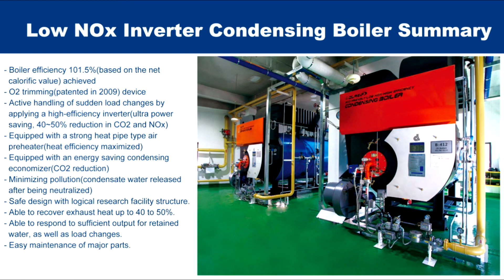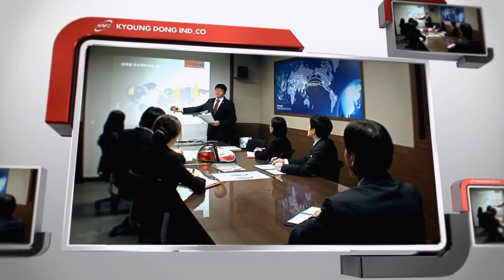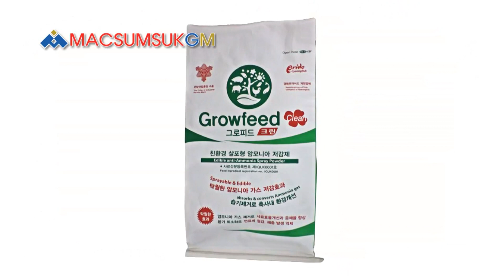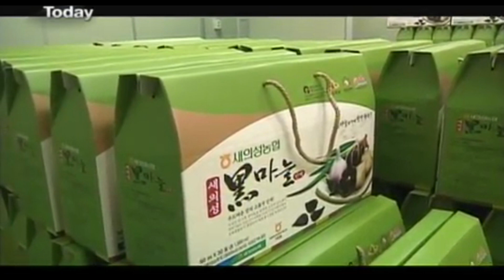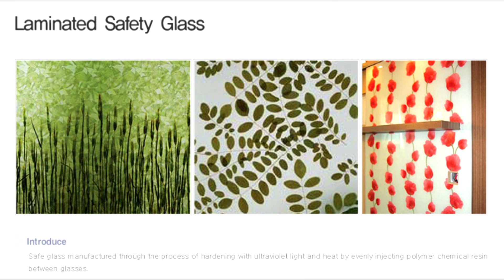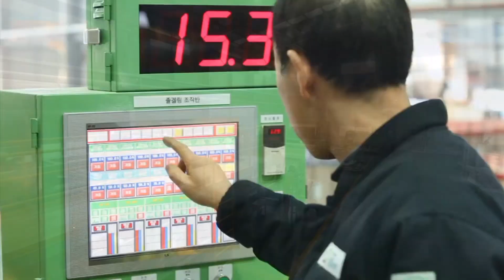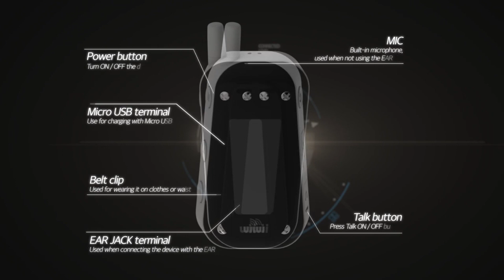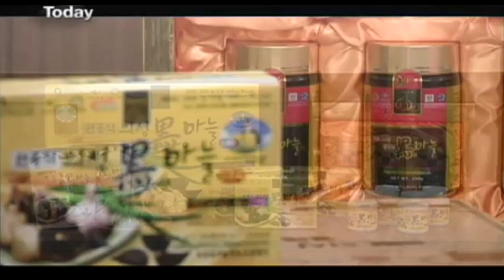2018 GYEONGBUK PRIDE PRODUCTS PHNOM PENH-GYEONGBUK TRADE DELEGATION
LETTER OF INVITATION
Dear Sir/Madam
We would like to invite you to join the
2018 GYEONGBUK PRIDE PRODUCTS
PHNOM PENH-GYEONGBUK TRADE DELEGATION
Gyeongbuk Pride Products consist of superior small & medium sized company`s products which have been guaranteed by the Province of Gyeongbuk. South Korea, and being supporting the global marketing and tasks related with the export and import business for intensive fostering by Gyeongbuk Pride Product Support Center (GPPS). The selected products are produced with high-quality and reliability.
2018 Gyeongbuk Pride Products Phnom Penh-Gyeongbuk Trade Delegation is organized by Gyeongsangbuk-do, Gyeongbuk Economic Promotion Agency (GEPA), and Gyeongbuk Pride Product Support Center (GPPS), and coordinated by JS Global Corporation, and JS CAM Corporation.
JS CAM Corporation has a pleasure to inform Cambodian businessmen, importers, distributors, and traders that we are going to organize the Korea Delegation “2018 Gyeongbuk Pride Products Phnom Penh-Gyeongbuk Trade Delegation” for business Matching program which will be held at Cambodiana Hotel on Thursday 06th September 2018. This Business Matching is a valuable opportunity for you to expand business partnership, enhance international trade, and generate new business with many appealing Korean products.
Overview______________________________________________________________________
Name                           : 2018 Gyeongbuk Pride Products Phnom Penh-Gyeongbuk Trade Delegation
Venue                          : Cambodiana Hotel , Tonle Sap Room
Korean Delegate           : 08 Korean companies (Please see detail below or their website)
(Industrial Boiler, Stretch Film & Polyester Staple fiber, Pumps & System Engineering, PVC Flooring materials, Car Accessories, Feed Additives, , WiWi information & Telecommunication Products, Black Garlic Juice)
Organized by                : Gyeongsangbuk-do
                                      Gyeongbuk Economic Promotion Agency (GEPA)
  Gyeongbuk Pride Product Support Center (GPPS)
Coordinated by                         : JS Cam Corporation, JS Global Corporation
Target Participants        : Business person who is interested in the above products
Admission                    : Free of Charge (Need to fill in registration form)
Offer                            : Interpreter during business meeting and Coffee Break

JS CAM CORPORATION
Address : # J-05, St. Jade, Tumnub Teuk, Chamkarmon, Phnom Penh, Cambodia